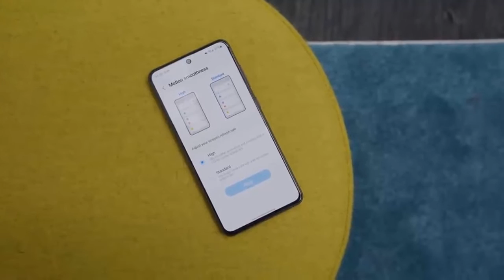Samsung Galaxy S22 FE | Samsung Ditching Fan Edition 💔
Great Labor Day Deals ( BUY at Great prices Now) You can buy Samsung S20 FE and the S21 FE from Amazon USA⬇️
✅SAMSUNG Galaxy S20 FE
✅Samsung Galaxy S21 FE 5G

You can also buy Beautiful Protective cases for Samsung S20 FE and S21 FE
✅ OTTERBOX PREFIX SERIES Case for Samsung Galaxy S20 FE 5G
✅OTTERBOX SYMMETRY SERIES Case for Samsung Galaxy S20 FE 5G
✅ Spigen Rugged Armor Designed for Galaxy S21 FE Case (2021) - Matte Black

samsung fe,
samsung fe s21,
samsung fe s20 5g,
samsung fe s21 5g,
samsung features,
samsung fe s20,
samsung fe 21,
samsung fe 5g,
samsung fe tablet,
samsung features you didn't know,
samsung fe s22,
samsung fe s21 unboxing,
samsung fe s7 tablet,
samsung fe s21 camera,
samsung fe ad,
samsung a21 fe,
samsung a21 fe 5g,
samsung s20 fe vs a52s 5g,
samsung a53 vs s21 fe,
samsung a73 5g vs s21 fe,
samsung s21 fe ad,
samsung tab s7 fe vs ipad air,
samsung s21 fe tips and tricks,
samsung s21 fe vs a52s 5g,
samsung fe bts,
samsung fe battery test,
samsung fe battery life,
samsung fe battery,
samsung fe black screen,
samsung fe battery issues,
samsung fe battery drains fast,
samsung best features,
samsung bixby features,
samsung s20 fe battery test,
bts samsung fe,
tech burner samsung fe,
samsung s21 fe battery test,
samsung s20 fe 5g battery test,
samsung s20 fe 5g back cover,
samsung fe camera,
samsung fe camera test,
samsung fe code,
samsung fe code washer,
samsung fe charger,
samsung fe camera specs,
samsung fe colours,
samsung fe camera review,
samsung fe compared to s21,
samsung fe camera vs s20,
samsung s20 fe 5g charging test,
samsung s21 fe case,
samsung s20 fe camera review,
samsung s21 fe charging test,
samsung s20 fe camera features,
samsung s20 fe charging test,
samsung fe dual sim,
samsung fe difference,
samsung fe dimensions,
samsung dex features,
samsung duos features,
samsung dialer features,
samsung display features,
samsung tab s7 fe drawing,
samsung s20 fe 5g durability test,
samsung s21 fe battery drain test,
samsung s21 fe durability test,
samsung s20 fe 5g drop test,
samsung tab s7 fe dex mode,
samsung s20 fe battery drain test,
samsung s20 fe 5g battery drain test,
samsung s20 fe drop test,
samsung s20 fe dual sim,
samsung fe edition,
samsung fe esim,
samsung fe explained,
samsung fe exynos,
samsung e21 fe
samsung galaxy,